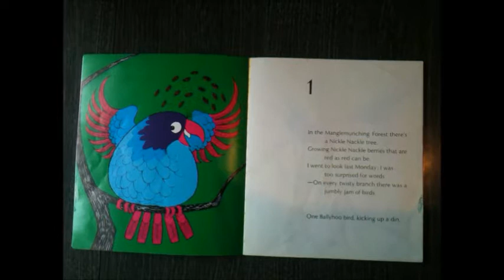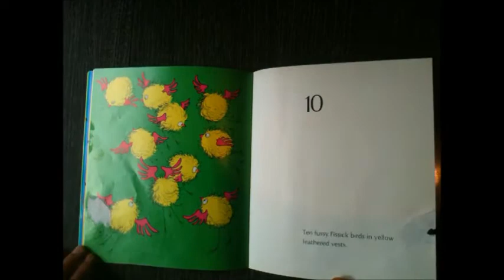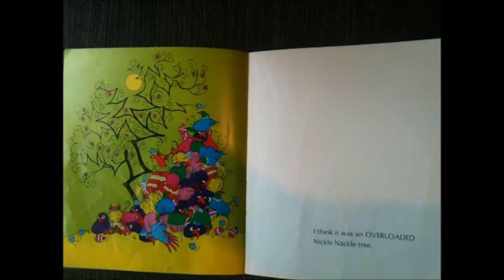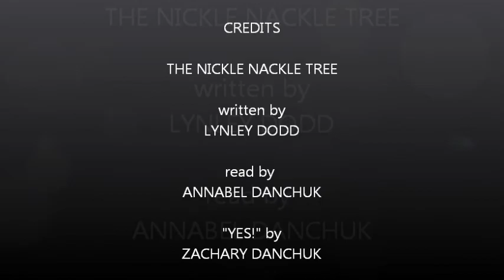The Nickle Nackle Tree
My very animated wife, Annabel Danchuk reading Lynley Dodd's The Nickle Nackle Tree book